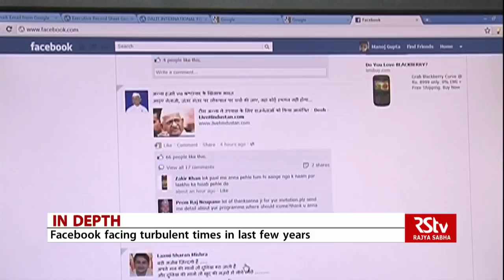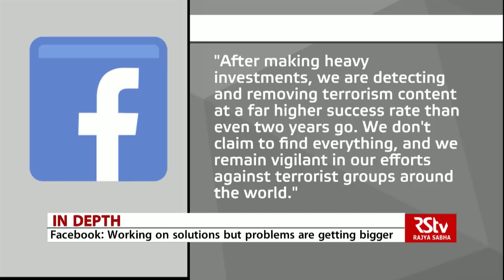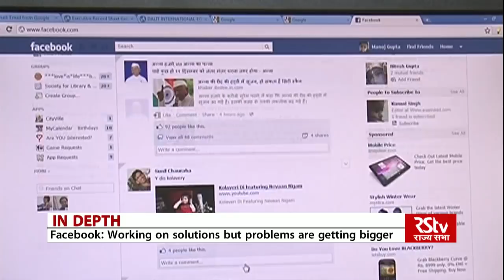Facebook and its controversies